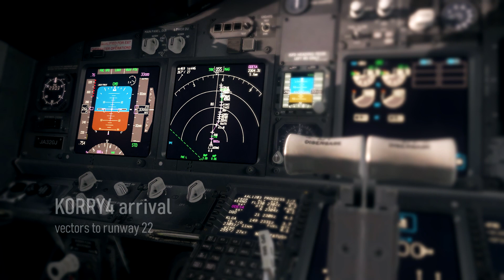Prepar3D v4 | Boeing 737 landing at New York La Guardia | Real ATC | Stunning scenery!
P3Dv4 – American 2809 LaGuardia Approach – Real time ATC

Hello and hope everyone’s well.

Here is another ‘bucket list’ video that I’ve been wanting to make for some time. I don’t know if I’ve been able to do it justice, but I wanted to try and capture the spectacular approach and landing into New York’s La Guardia airport. Here we join American 2809 from Miami as it completes the KORRY4 arrival, before taking instructions to follow the Hudson river, and then vectors to turn right and intercept the ILS for runway 22 into KLGA. Drzewiecki’s New York scenery really comes into its own when flying this approach, and affords some spectacular views of the city as we follow the river over Manhattan, before turning right over the George Washington bridge, and crossing the suburbs of Mount Vernon and New Rochelle, before intercepting the ILS for runway 22.

As we make our final turns, the light is fading over New York, and the street lights spring into life.

The whole approach is filmed in real time, and the ATC was captured from the same flight flying the same approach, for maximum immersion!

Credits:

Platform
Lockheed Martin Prepar3D v4.3

Aircraft
PMDG Boeing 737-800 NGX

Scenery
Drzewiecki Design New York City, and New York La Guardia Airport

Skies and weather
Real Environment Xtreme Texture Direct + Soft Clouds

Legal
Please do not use any segments from this video without my prior permission. Thank you.